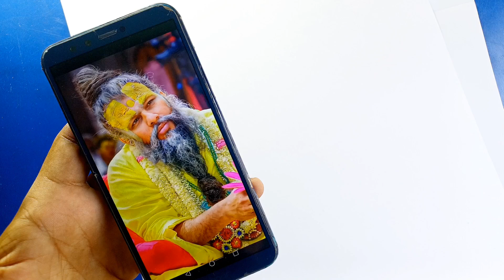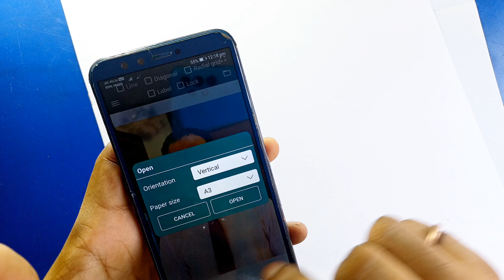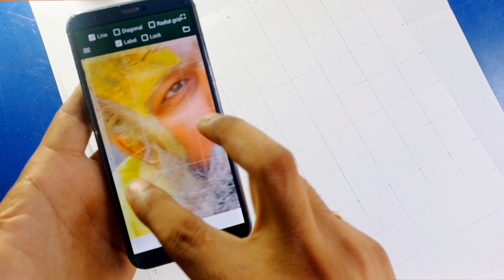Draw With Me - Premanand Maharaj ji Drawing😍 🦚, Part1 , How to Draw Premanand ji, Premanand Maharaj